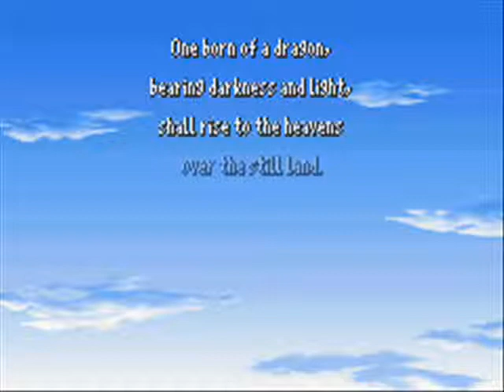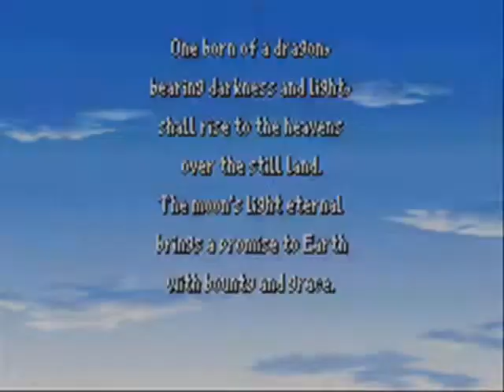Let's Play Final Fantasy IV 11 - Darth Yang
Welcome to Let's Play Final Fantasy IV (Advanced)! In this episode we explore the future of Baron and, battle Darth Yang!

Yes, once he was our friend but now he is no longer. It is said that Yang died on that fateful day with leviathan; that he died but didn't stay dead. The emperor found him, awash from the sea and half dead and made him better! Stronger! Faster! And in exchange Darth Yang would serve him for as long as he drew breath.